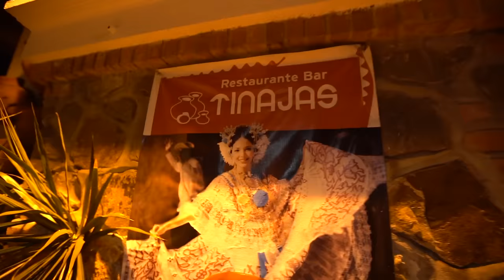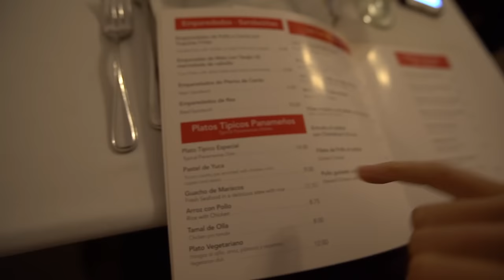FLYING OVER PANAMA - DJI Mavic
Flying the DJI Mavic over beautiful Amador Causeway just outside of Panama City. The result was pretty spectacular. Hope you guys are loving the Panama series as much as I am! Hoping we get lost tomorrow but Island wifi could be an issue. Fingers crossed!

Thank you to Corporate Stays for the incredible apartment!

Instagram LostLeBlanc
SnapChat LostLeBlanc
Twitter LostLeBlanc
Facebook LostLeBlanc

Song:
Seeb - Breathe ft. Neev
I Will Be Ok - Ahlstrohm Remix
Allah - Jordans (Whereisalex remix)
Outro: Nevada - Vicetone (Monstercat)